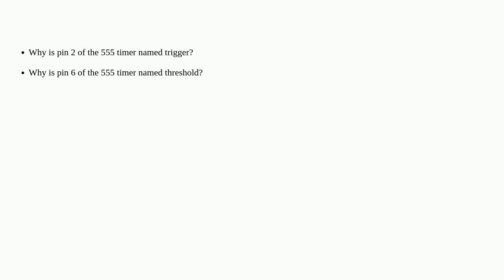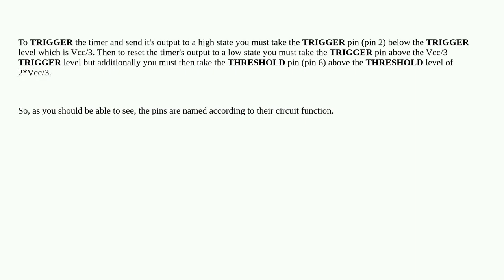Electronics: Why are the second and the sixth pin of 555 timer named as they are?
Why are the second and the sixth pin of 555 timer named as they are?

A special thanks goes out to the community

  integrated-circuit oscillator